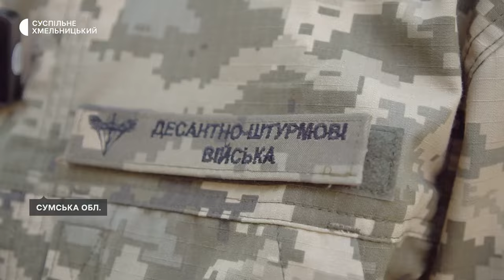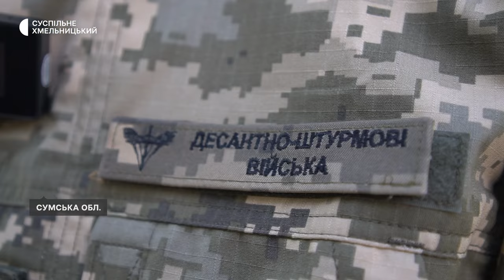«Я є частиною нашої майбутньої перемоги», — Олександр «Малий»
Олександр на псевдо «Малий»  - з Шепетівки, що на Хмельниччині, навчався  у Київському національному університеті ім. Т. Шевченка на перекладача китайської мови і планував летіти у Китай. Повномасштабне наміри змінило. Він наполіг у ТЦК,  щоб його взяли до війська. У підрозділі 106 окремої бригади ТРО він тоді був наймолодшим.